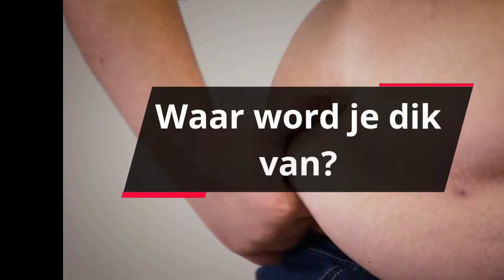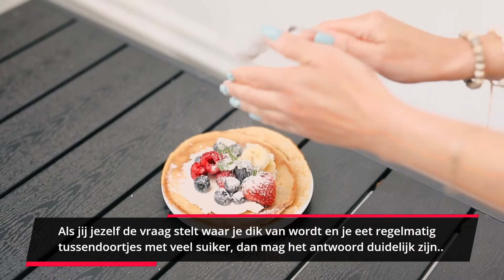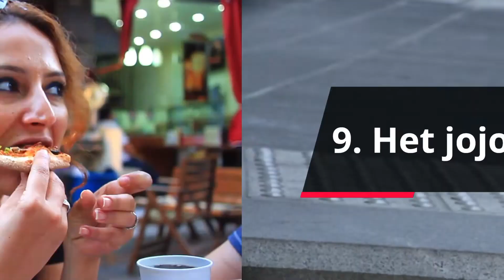Waar Word Je Dik Van? De 9 Grootste Dikmakers!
We weten allemaal dat je dikker wordt van teveel eten en veel stilzitten. Maar wat zijn nou de allergrootste dikmakers? Waar word je allemaal dik van? In deze korte video onthul ik de 9 grootste (verborgen) dikmakers. Let vooral op de 9e..